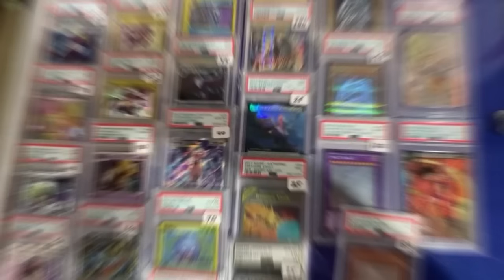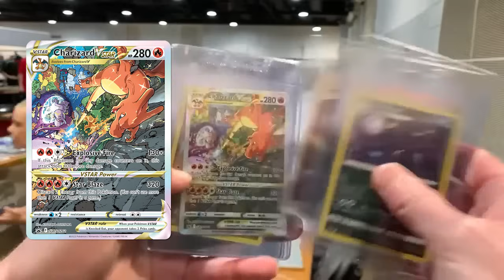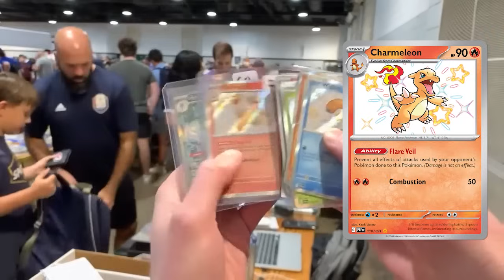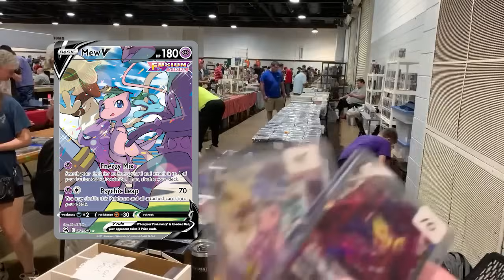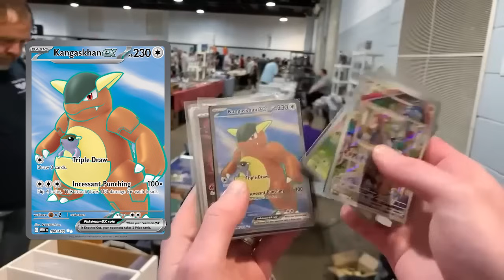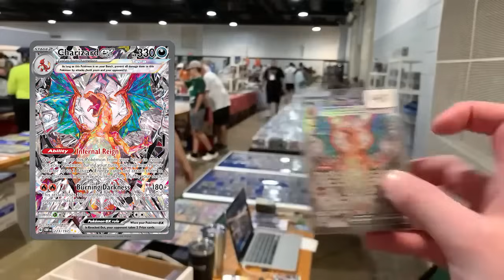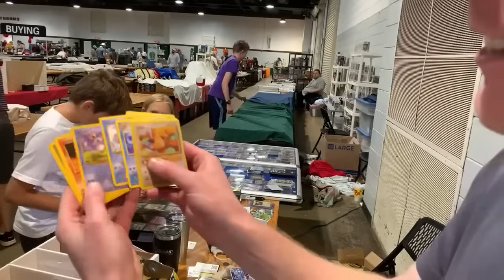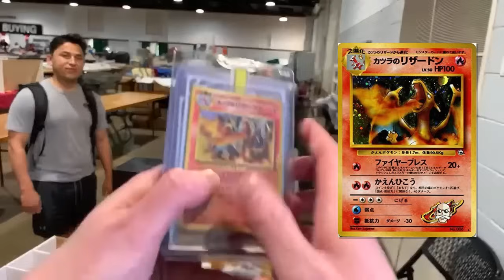DAY 2 Pokemon Card Vendor POV Tidewater Show Raleigh NC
Streaming:
► Capture Card
► Headphones: Sony MDRXB950BT

Vendor Shows:
► Display Case
► Card Binder
► Card Savers
► Card Sleeves

🎥 Edited by: Reid Cohen